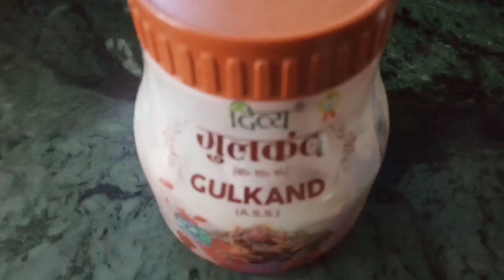Thandai recipe /ठंडाई रेसिपी - होली / गर्मी स्पेशल ठंडाई अब घर पर आसान तरीके से बनाएं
Manpreet Videos चैनल आपको सुंदरता और रसोई के नए नुस्खे देकर आपकी सुंदरता को नया रूप प्रदान करने के लिए कार्यरत है।
Manpreet Videos channel is working to revitalize your beauty by giving you beauty and new kitchan.